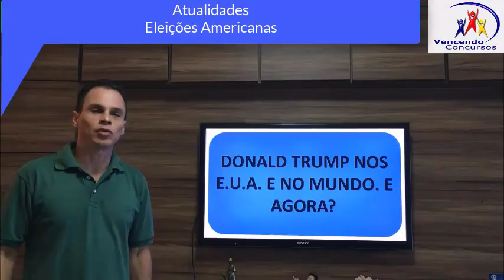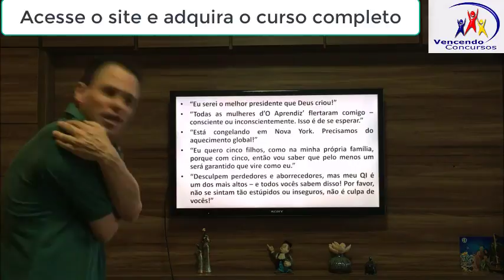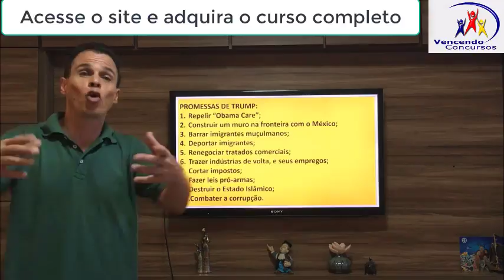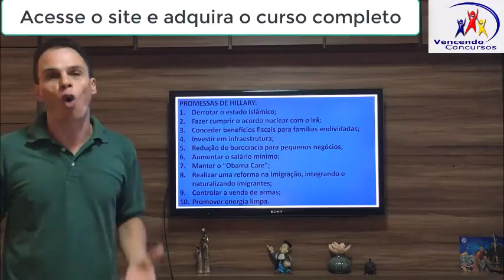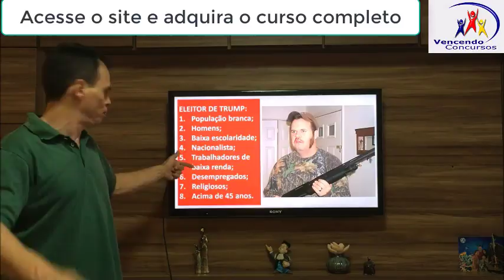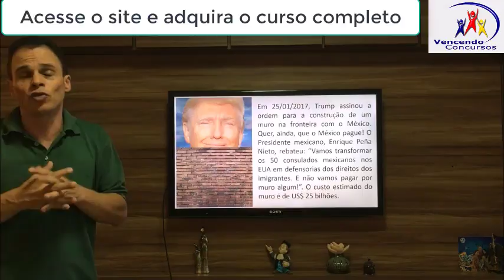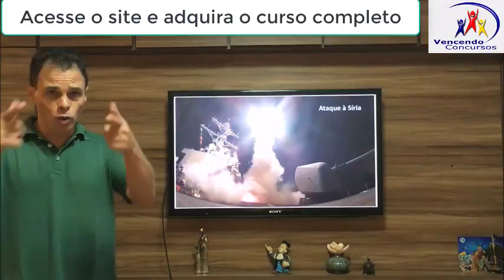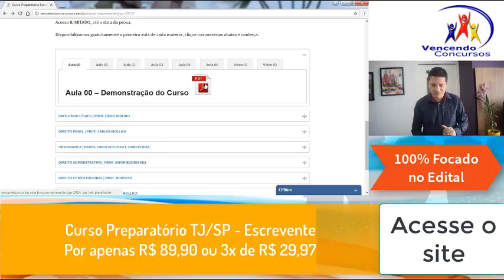Aula 01| Atualidades | Eleições Americanas | Donald Trump | Concurso TJ SP | Escrevente Técnico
Aula 01| Atualidades |  Eleições Americanas |  Donald Trump |  Concurso TJ SP |  Escrevente Técnico Judiciário